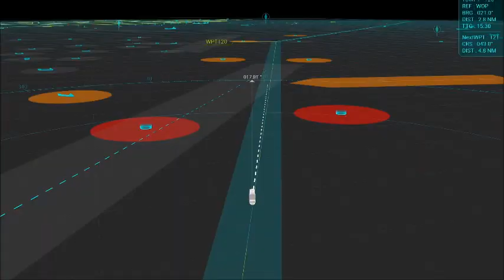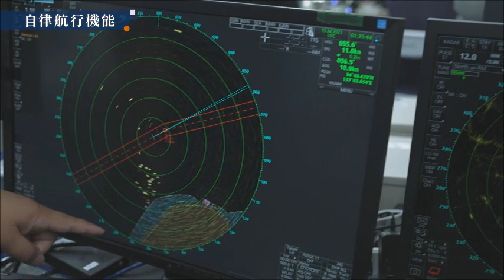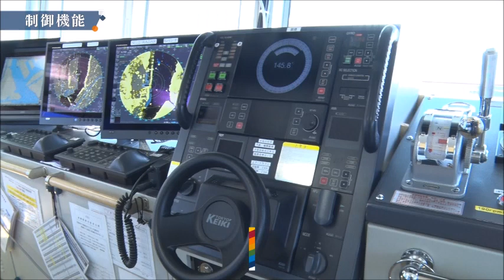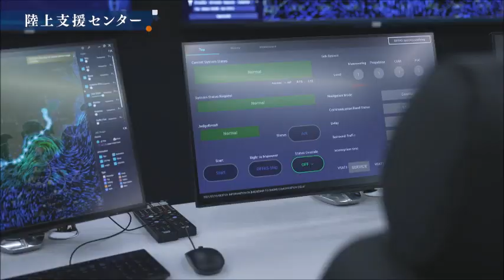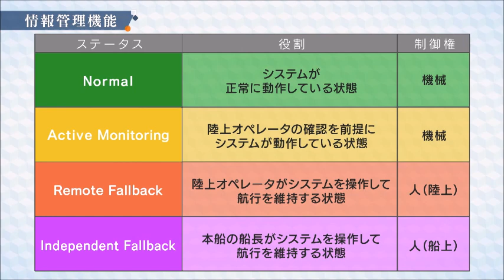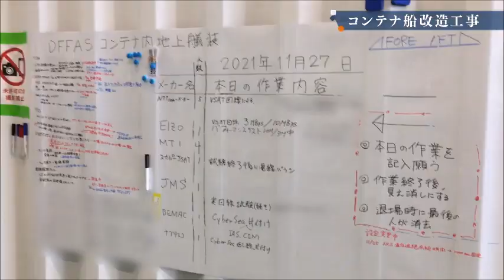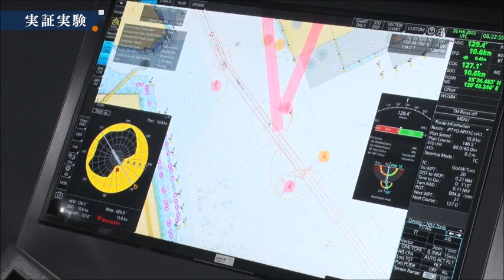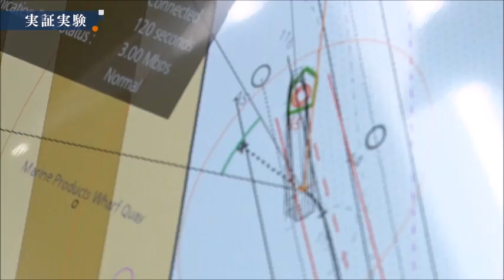(Long ver.)【無人運航船実現への挑戦】DFFASコンソ―シアム ドキュメンタリー映像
公益財団法人 日本財団が進める無人運航船プロジェクト「MEGURI2040」における「無人運航船の実証実験にかかる技術開発共同プログラム」に参画するDFFAS（Designing the Future of Full Autonomous Ship）コンソーシアムは、2022年2月26日から3月1日にかけて、東京港と津松阪港(三重県 松阪市)間 約790kmで無人運航船の実運用を模擬した実証実験を実施し成功しました。DFFASコンソーシアムには当社グループを含む30社の様々な日本企業が参加し、無人運航船の社会実装に向けて様々な検証を行いました。

無人運航船の実現へ向けて悪戦苦闘した約1年半、カメラを回してプロジェクトを追った映像です。実証実験本番の様子だけでなく、DFFASコンソーシアムが実現を目指す無人運航船の技術的要素や、今後の社会実装に向けた課題といった点を各担当者のインタビューを織り交ぜながら詳しく紹介しています。DFFASコンソーシアムの熱い挑戦をぜひご覧ください!!

日本郵船株式会社 SNS公式アカウントのフォローもお願いします。 🚢🚢🚢